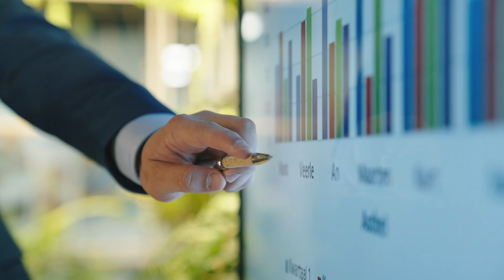Faciliteit Laboratorium - HAS green academy Venlo